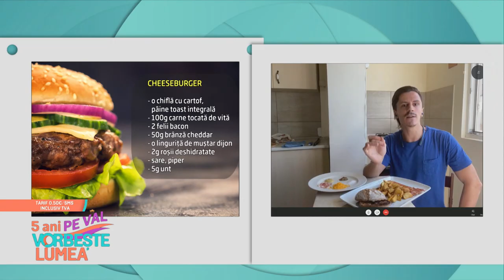Cum preparăm cheeseburgerul perfect